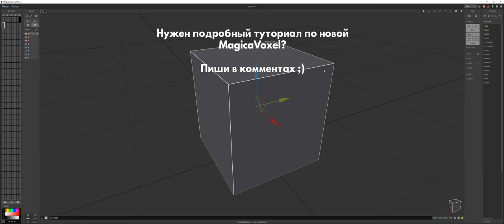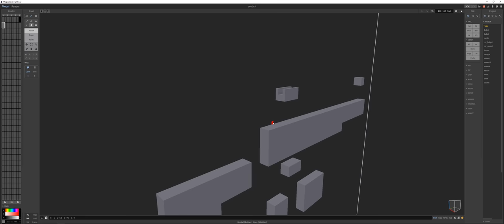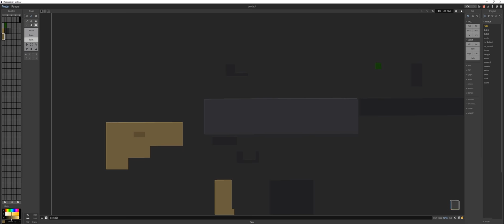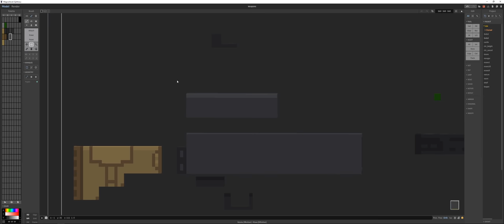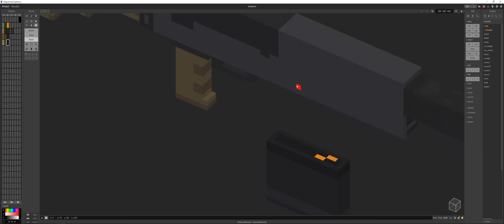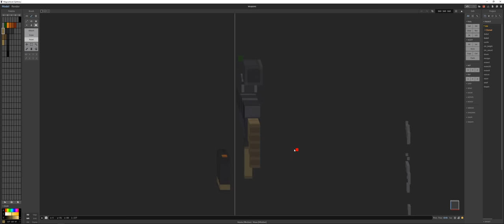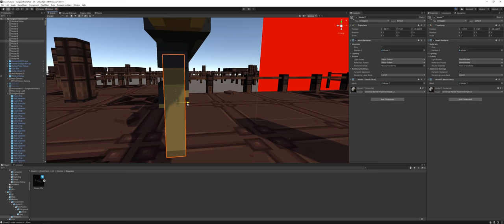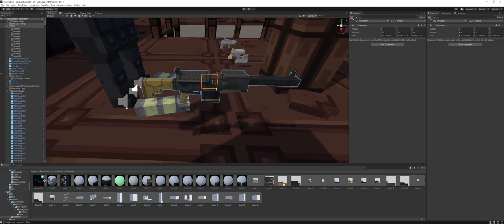ТУТОРИАЛ MagicaVoxel - Создание оружия в MagicaVoxel для игры на Unity. Геймдев by Artalasky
Магика прекрасный инструмент по созданию 3д графики как для новичков так и для более опытных игроделов. MagicaVoxel позволяет достаточно быстро и легко делать несложные воксельные 3D модели для игр и не только.

В этом видеоуроке я покажу как использую MagicaVoxel для создания составных (модульных) 3D моделей для игр, экспортирую в Unity и покажу как довести модель до ума уже в игровом движке.